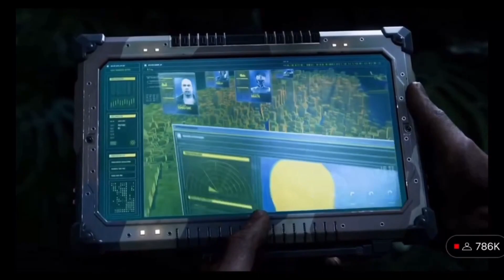What I wish I can get in Spider-Man 2